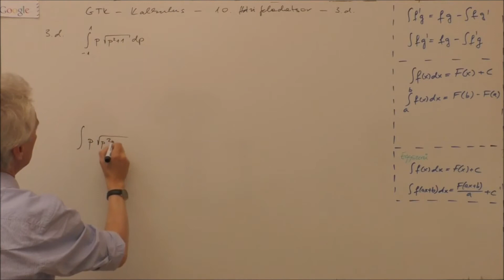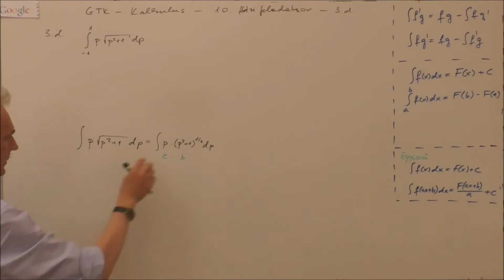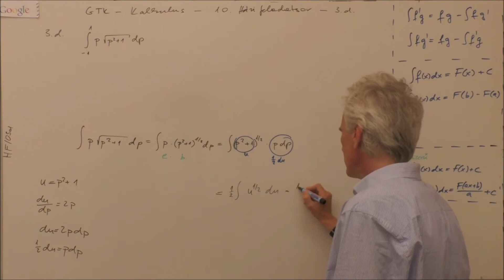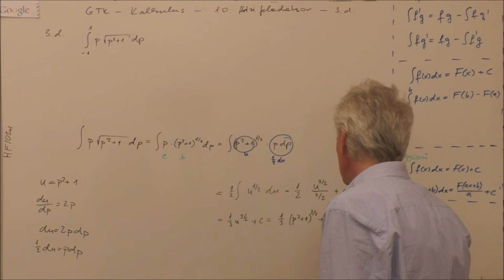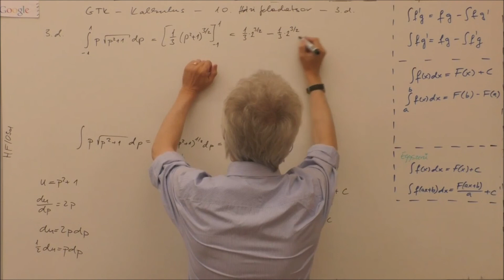GYTK matek 10. óra: határozott integrál 1.d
Szegedi Tudományegyetem, TTIK, Bolyai Intézet